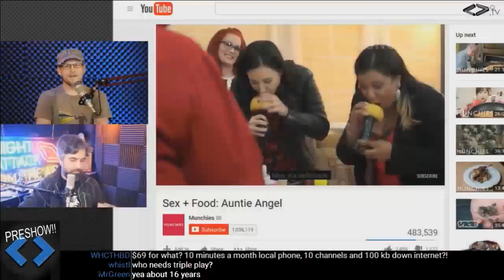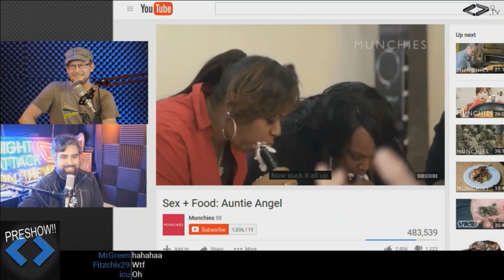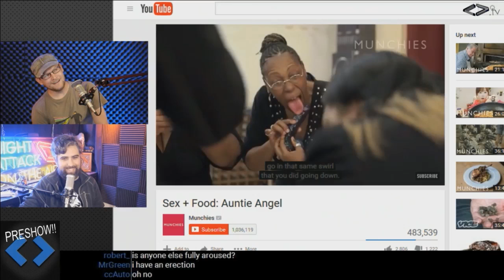Brian and Justin Ignore an Oral Sex Video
From the Preshow of Night Attack #110